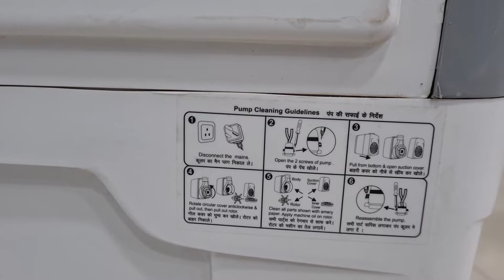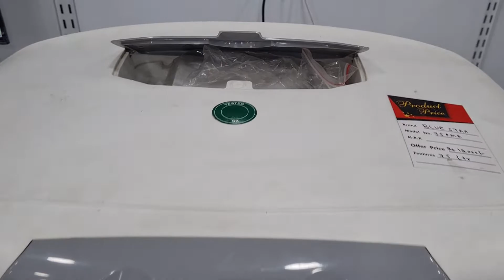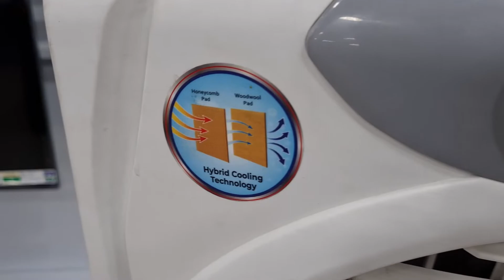Bluestar 75 Ltr air cooler || best honeycomb cooler || bluestar cooler Mno- 75PMA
So here i am with my new video of air cooler review and unboxing in hindi so this is my new video hope this video is helpful for you friends watch it enjoy it like it and subscribe my channel.